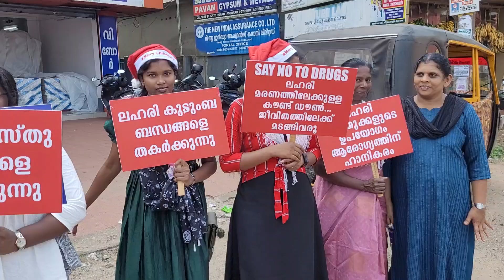കാലിത്തൊഴുത്തിൽ പിറന്നവനെ || Sis.Sani Sabu || Christmas Celebrationn#gospel